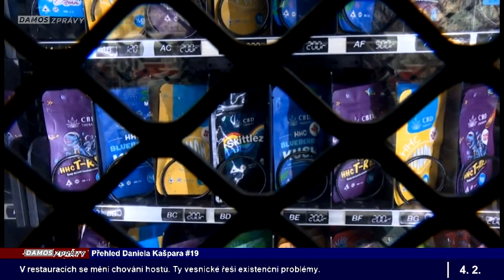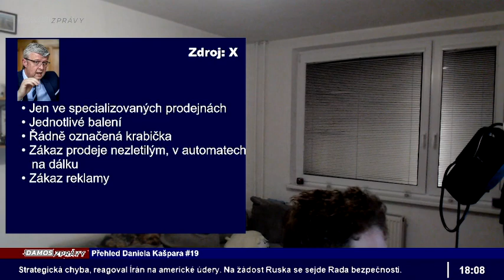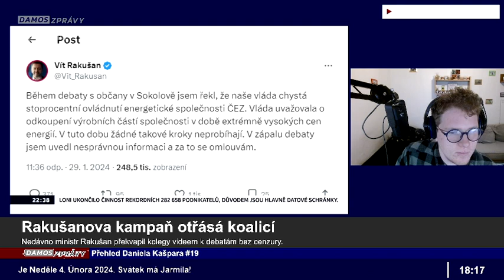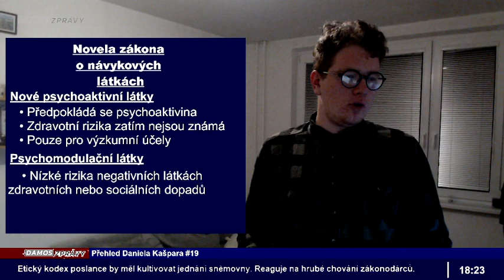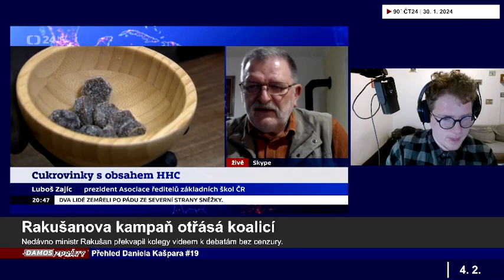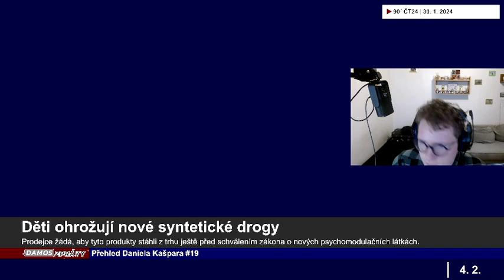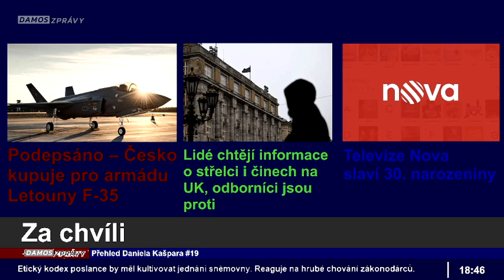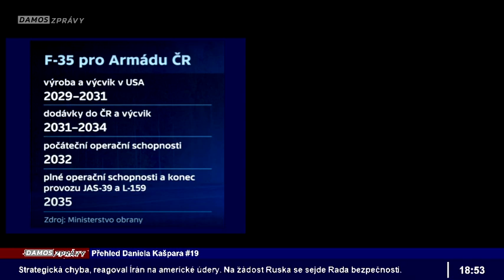Kampaň STAN otřásá koalicí! Česko kupuje Letouny F-35! Syntetické drogy! Přehled Daniela Kašpara #19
Daniel Kašpar vás provede tím nejdůležitějším v uplynulém týdnu! A co nás čeká?
Kampaň hnutí STAN, ve které ministr vnitra Vít Rakušan (STAN) debatuje s občany v regionech, začíná dopalovat jeho koaliční spojence. Rakušan je popudil svými výroky o zestátnění ČEZ, ale i slibem zvýšit platy policistů a hasičů od října o 10 procent. Nic z toho podle zástupců vládních stran není dohodnuto. Je pnutí v koalici? A jak vládní strany oddělí volby? První téma přehledu! Na trhu se aktuálně objevují bonbony a cukrovinky s obsahem psychoaktivních látek, na které se zatím nevztahuje žádná právní norma. Umožněn je tak jejich nekontrolovaný prodej v jakékoli podobě, neověřené kvalitě a bez omezení jakémukoli zákazníkovi, tedy i nezletilým. Na riziko produktů s obsahem nového polosyntetického kanabinoidu HHC, který má účinky srovnatelné s THC, což je hlavní přírodní psychoaktivní aktivní látka konopí, upozornil národní koordinátor pro protidrogovou politiku Jindřich Vobořil. Prodejce žádá, aby tyto produkty stáhli z trhu ještě před schválením zákona o nových psychomodulačních látkách. Jak moc nebezpečné jsou, A jak proti ním bojovat? Další téma přehledu! Od roku 2004 mají Češi možnost účastnit se voleb do Evropského parlamentu. Zájem je ale v porovnání s ostatními zeměmi nízký. Proč tomu tak je a jak by se dala volební účast zvýšit? Ministryně obrany Jana Černochová stvrdila podpisem memoranda pořízení amerických stíhaček F-35. 24 strojů má stát celkem 150 miliard korun, jde o nejdražší nákup v historii české armády. První nadzvukové letouny do Česka dorazí v roce 2031, plné nasazení začne o čtyři roky později. Americký bojový letoun nahradí švédské stíhačky gripen, které si Česko pronajímá za 1,7 miliardy korun ročně. Potřebuje je Česko v době kdy státní rozpočet na tom není dobře? A bezpečností situace tak vyostřená, že je to potřeba, teď řešit stíhačky? První téma pro druhou část!

   00:00 - Znělka
   00:31 - Úvodní slovo
   00:36 - Co nás čeká?
   05:15 - 1. Téma: Rakušanova kampaň otřásá koalicí
   08:43 - Rozhovor s Ministrem práce a sociálních věci Mariánem                   Jurečkou, předsedou odborové konfederace Josefem Středulou
   22:23 - 2. Téma: Děti ohrožují nové syntetické drogy
   24:15 - Rozhovor s Poslankyně a Místopředsedkyní hnutí Michaelou Šebetovou
    31:26 - 3. Téma: Jak zatraktivnit eurovolby v Česku
    33:58 - Rozhovor s výkonným ředitelem institutu EUROPEUM Martinem Vokálkem.
    52:01 - 4. Téma: Rozhovor s Ministra dopravy Mirtina Kupky a Místopředseda klubu a sněmovny Karla Havlíčka.
1:00:08 - Rozloučení
1:00:31 - Závěrečná znělka

❤️ ODEBÍREJ: @damoszpravy